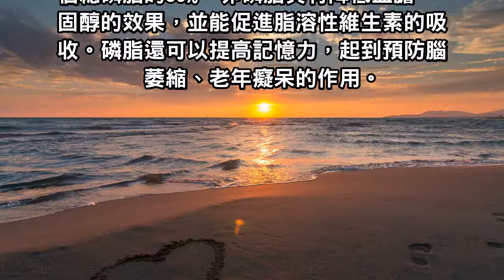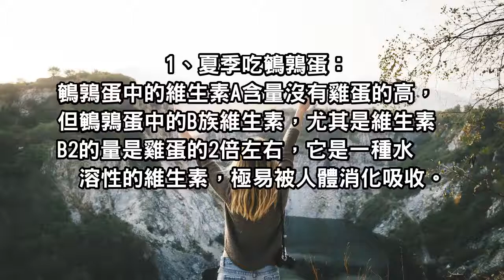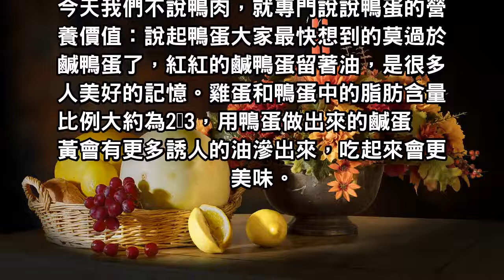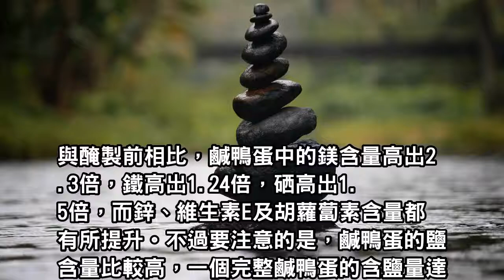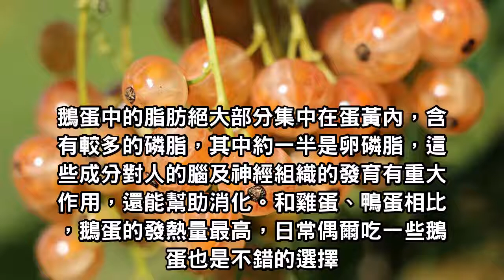別只知道吃雞蛋！夏季吃這種蛋，營養價值超過雞蛋很多！在外面常常看到，但都不會去買！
別只知道吃雞蛋！夏季吃這種蛋，營養價值超過雞蛋很多！在外面常常看到，但你不會去買！